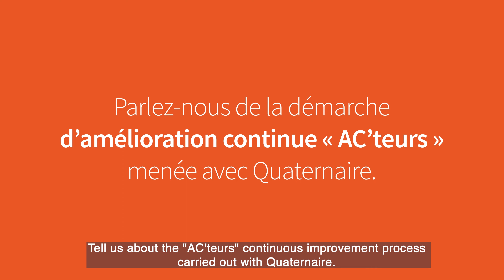Quaternaire - Customer Testimonie : CREDIT AGRICOLE DES SAVOIE